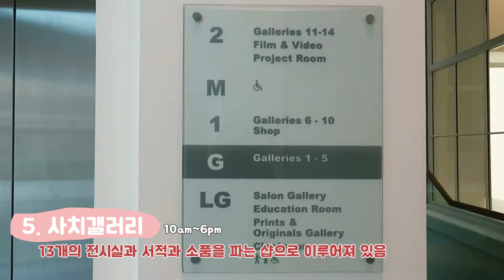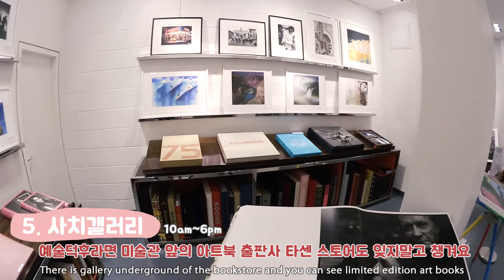런던여행 #0. 런던하면 미술관이죠! 무료 미술관 총정리!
마음에 드신다면 '좋아요'랑 '구독'! 눌러서
여행과 일상을 계속 만나주세요 💕

해피새아의 5박6일 런던여행,
여행팁만 꾹꾹 눌러담은 예고편 아닌 예고편,
공짜로 볼 수 있는 런던 뮤지엄 7

1.
2.
3.
4.
5.
6.
7.